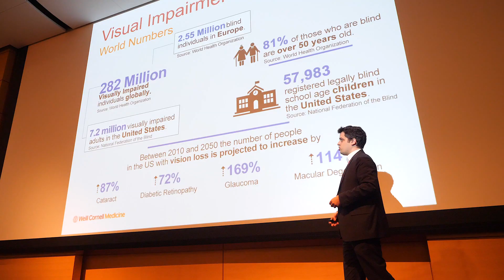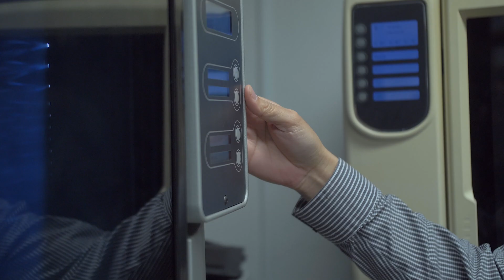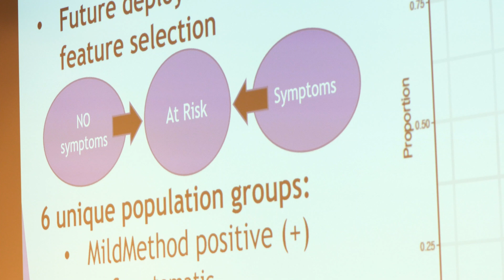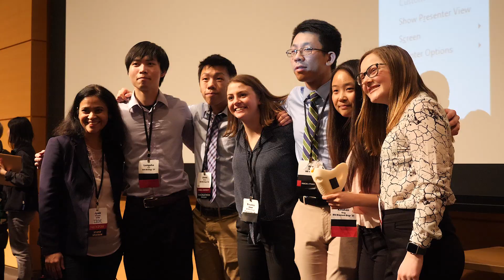The Cornell Health Hackathon 2020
The 2020 health hackathon was held at Weill Cornell Medicine in New York City. The hackathon attracted 175+ Engineers, Doctors, Developers, Designers and more from 35 schools for the weekend event. Resources to support teams included printers, scanners, sensors. Industry experts provided feedback and coaching, culminating in demo's, cash prizes, and bragging rights on sunday afternoon.